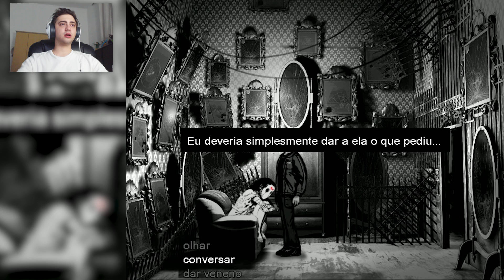NOJENTO! - DOWNFALL - Parte 4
Acho que vou gorfar.